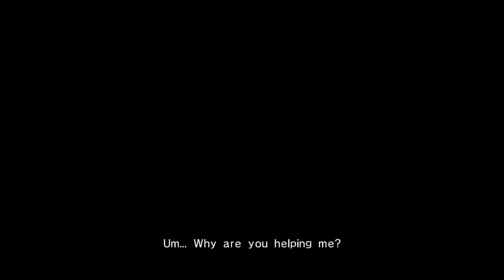Sonic 06 Xenia test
This is just a test, I might make a gameplay series